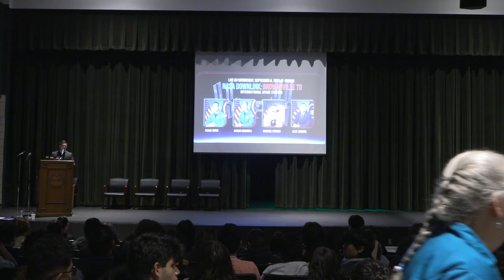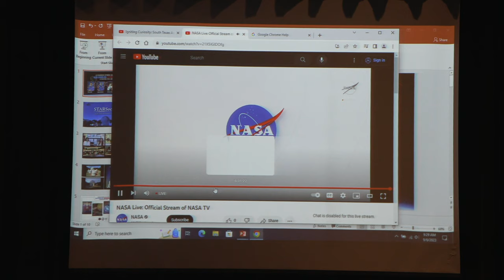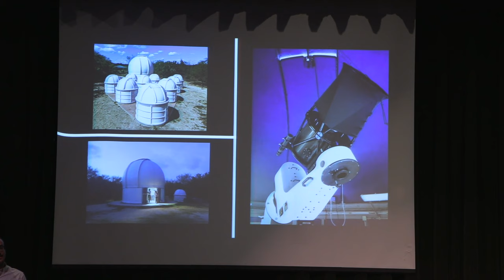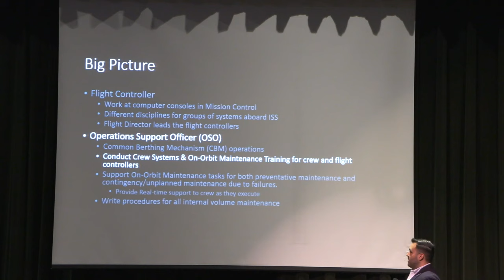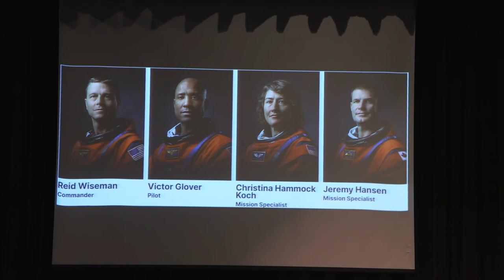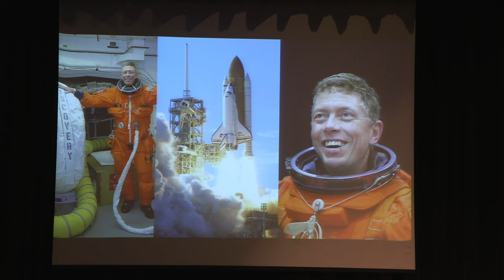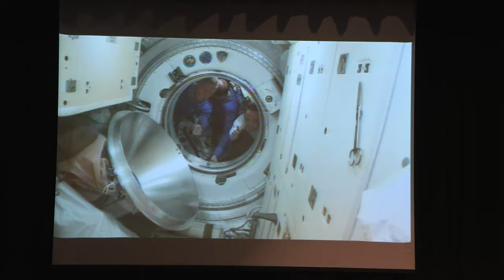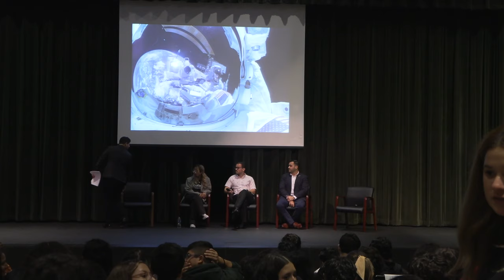Brownsville ISD and South Texas Astronomical Society: NASA Downlink to International Space Station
Brownsville ISD and South Texas Astronomical Society: NASA Downlink to International Space Station September 6, 2023.

Aboard the International Space Station, Expedition 69 Flight Engineers Frank Rubio and Jasmin Moghbeli of NASA answered pre-recorded questions about life and work on the orbiting laboratory during an in-flight event Sept. 6 with students at Brownsville ISD and the South Texas Astronomical Society. Rubio and Moghbeli are in the midst of science missions living and working aboard the microgravity laboratory to advance scientific knowledge and demonstrate new technologies. Such research benefits people on Earth and lays the groundwork for future human exploration through the agency’s Artemis missions, which will send astronauts to the Moon to prepare for future expeditions to Mars.